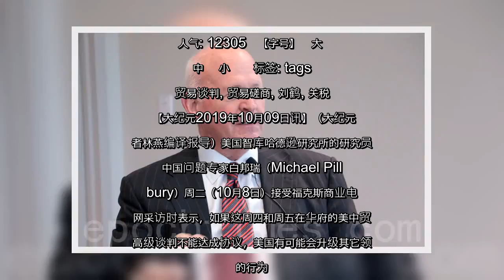✅ 若谈判无进展 白邦瑞：美将在其它领域施压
✍  人气: 12305   【字号】   大    中    小      标签: tags:   贸易谈判, 贸易磋商, 刘鹤, 关税   【大纪元2019年10月09日讯】（大纪元记者林燕编译报导）美国智库哈德逊研究所的研究员、中国问题专家白邦瑞（Michael Pillsbury）周二（10月8日）接受福克斯商业电视网采访时表示，如果这周四和周五在华府的美中贸易高级谈判不能达成协议，美国有可能会升级其它领域的行为。  作为川普政府的外部中国问题咨询专家，白邦瑞还表示，市场需要习惯美中之间的摩擦，回到和平、谐和、幸福的美中关系是不现实的。  对本周的贸易谈判，白邦瑞表示，总统川普已经很明确指出，双方达成一笔大交易的可能性（他以前称之为里程碑式交易）仍然存在。  那么本周究竟双方能否有协议出来？白邦瑞回答说，如总统之前所说，“我们不知道”能不能达成协议。  “有迹象表明总统可以做些什么，但他想要的是一笔大交易，我认为，他需要在所有方面都取得进展，尤其是之前被（中方）撤出的执法机制须再次加入，这一点将成为本周五会谈成果的强烈信号。”他说。  川普政府于9月份对价值2,500亿美元中国商品的制裁关税税率从25%提高到30%，执行日期从之前的10月1日延至10月15日。如果双方不能达成协议，川普是否会再次延长提高关税的截止日期，还是选择继续推进关税议程也会成为焦点。  白邦瑞指出，若中方贸易代表团跟美方签订协议，估计总统周五会在白宫椭圆形办公室接见中方代表，但即便如此，这也不意味着美中摩擦就会消失。 川普在纠正过去20年的美国对华政策  白邦瑞说，总统川普现在要做的是纠正过去长达20年或更长时间内、美国纵容中共的不良行为。  当主持人提问，中共一直有企图当世界第一的野心以及希望成为军事上第一大国，美国会希望世界超级大国由一个共产主义国家主导吗？比如：美国篮球联盟NBA因旗下一名经理人发了支持香港运动的图，被中共媒体、商业机构以及行业联盟集体封杀，这种手伸过界的做法引发美国政界的强烈不满。  白邦瑞表示，川普总统曾说到点子上。“当总统在谈论他的前任时，不仅是总统奥巴马，更可以追溯到乔治·布什和他的父亲与克林顿时代，前任总统已经让中共习惯于——它们可以欺负美国公司，它们可以欺负香港，而不用承担什么后果——而美国只要将人权报告归档到几段文字就完事了。”  对比，美国商务部周一（ ...